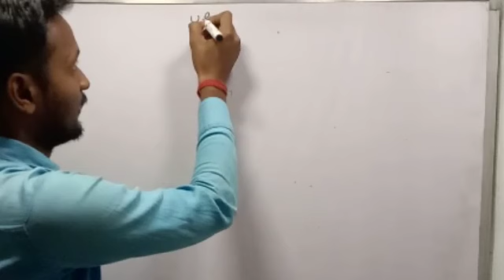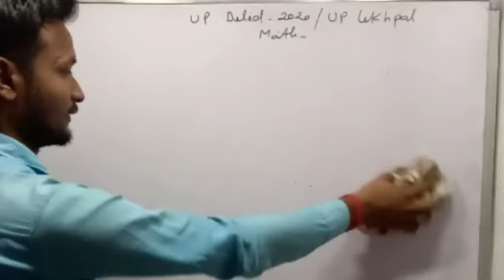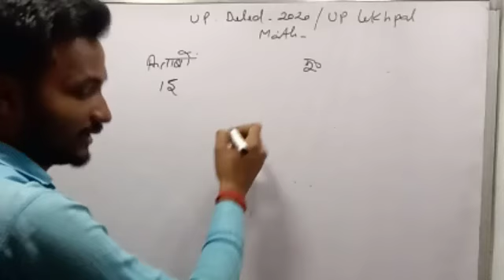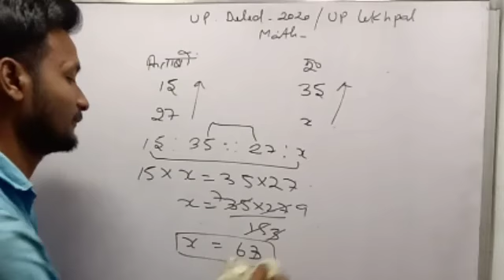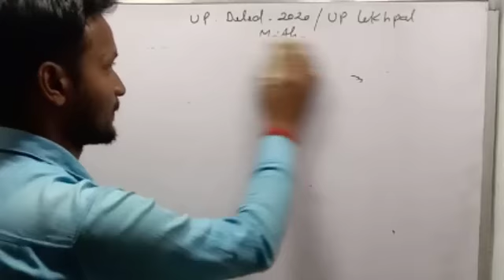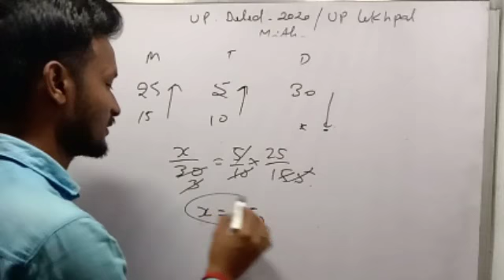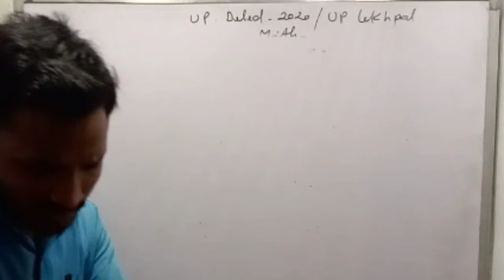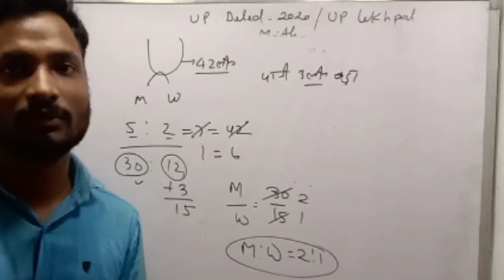MATHS 11 ll BTC MATHS ll UP LEKHPAL ll अनुपात और समानुपात ll by shivam sir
UP BTC first semester exam

math revision part 1

बीटीसी 1सर सेमेस्टर वाले बच्चों के लिए  गणित के कुछ महत्वपूर्ण रिवीजन प्रश्न अब इसी तरीके से ही आपको पेपर में चालू करना है

नदी घाटी सभ्यता वेरी वेरी इंपॉर्टेंट टॉपिक जितने भी बीटीसी प्रथम सेमेस्टर वाले छात्र हैं उन सभी के लिए यह टॉपिक बहुत ही महत्वपूर्ण है चिखली वीडियो से संबंधित कई सारे लिंक नीचे डिस्क्रिप्शन बॉक्स में दी गई है